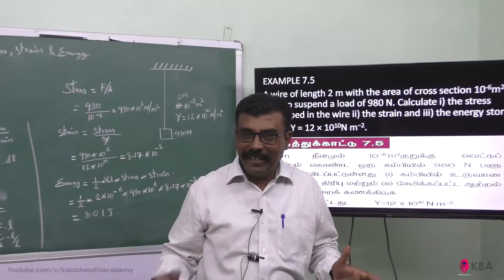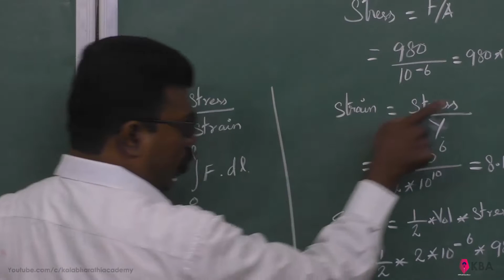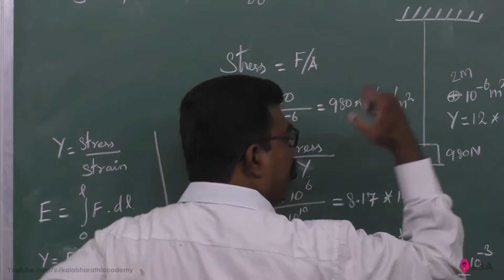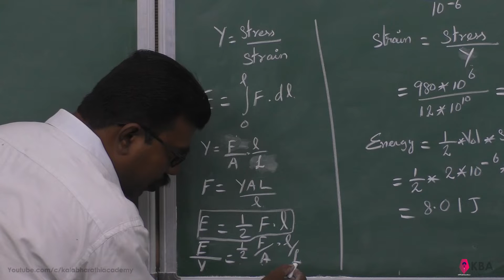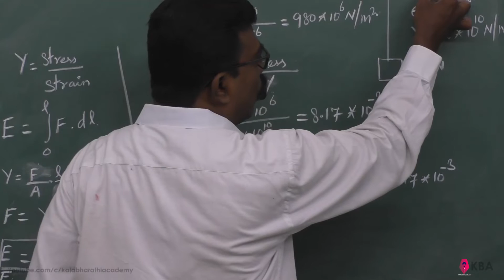5.Physics | Properties of Matter | Example 7.5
A wire of length 2 m with the area of cross section 10-6m2 is used to suspend a load of 980 N. Calculate i) the stress developed in the wire ii) the strain and iii) the energy stored.
Given: Y = 12 × 1010N m−2.